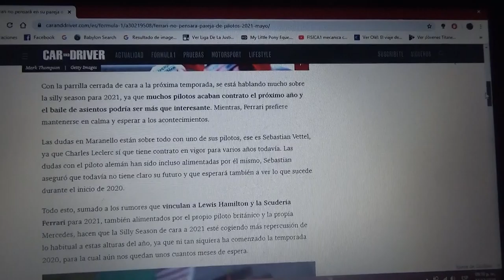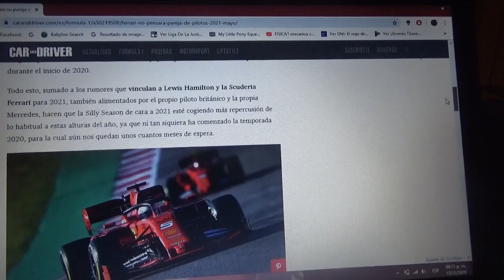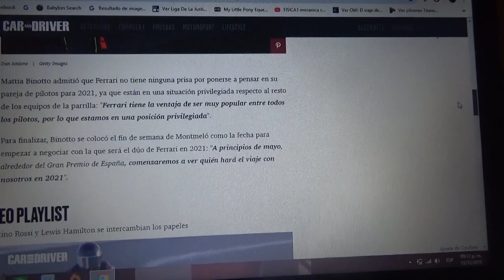Ferrari no pensará en su dupla de pilotos 2021 hasta Mayo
La Scuderia asegura estar en una "posición privilegiada" y quiere continuar con sus actuales pilotos